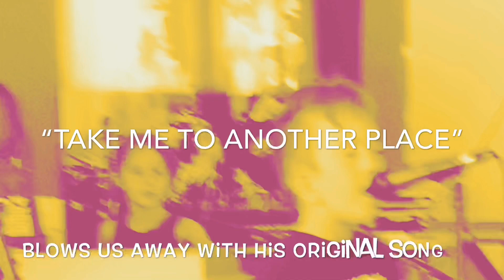Tesla, age 7, Rookies Camp School of Rock Santa Rosa. Original song by an original member. WOW!!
Tesla, age 7, “Rookies” student @SchoolofRockSantaRosa Original Song “